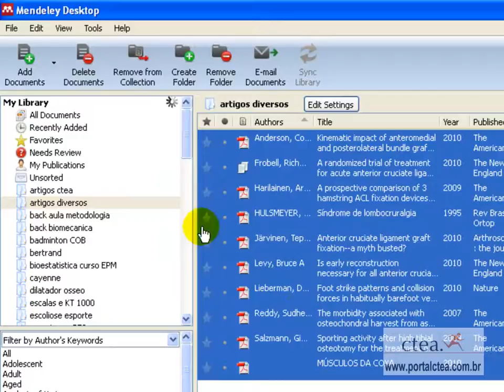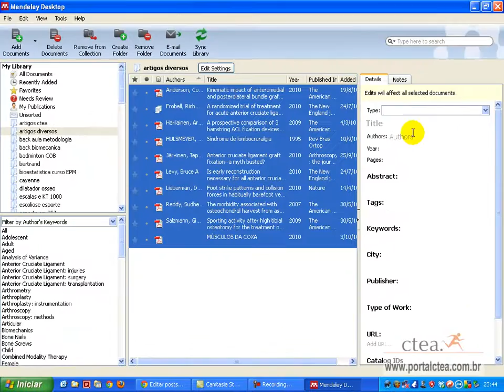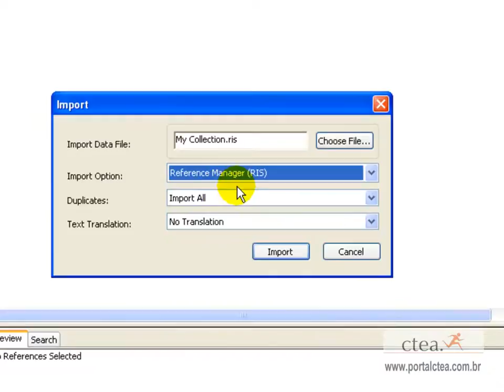Exportando referencias do Mendeley para o EndeNote - portalctea.com.br